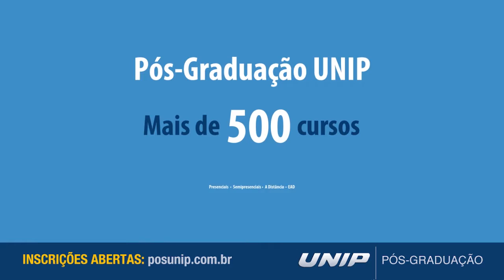VT UNIP PÓS GRADUAÇÃO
O Cidade Viva despontou em 2001 como um projeto pioneiro de comunicação e hoje soma 19 anos de estrada levando informação e entretenimento de qualidade para o seleto público da TV a Cabo (NET/Claro canal 527 HD) nas cidades de Mogi das Cruzes, Suzano e Poá.